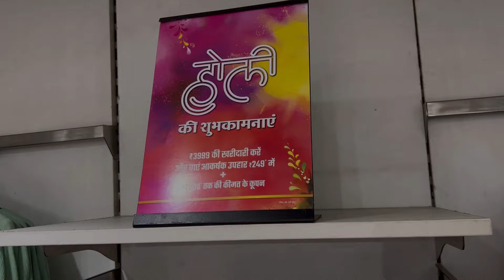Reliance trends summer collection 2024 | latest trends summer collection |Trends Holi Special offers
reliance trends new collection
reliance trends offers today reliance trends kaise khele
reliance trends men's collection
 reliance trends women's collection
reliance trends Kurtis haul
ajio collection
reliance trends haul
trends shopping Mall
 trends men's collection
reliance trends
trends collection under 499
trends summer collection
trends branded kurti haul
trends shopping mall
trends festival kurti collection
avaasa kurti collection
auriala kurti collection
Trends Holi Special offers
Reliance Smart Superstore kitchen latest collection